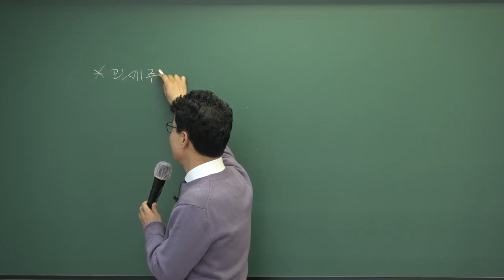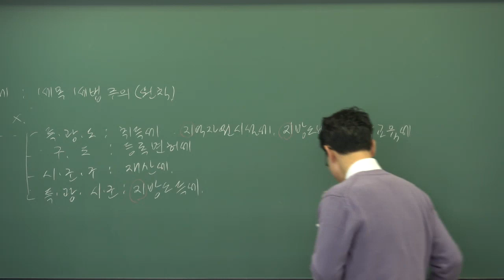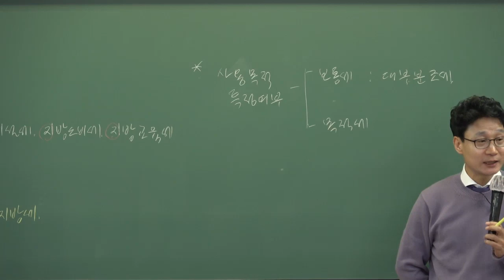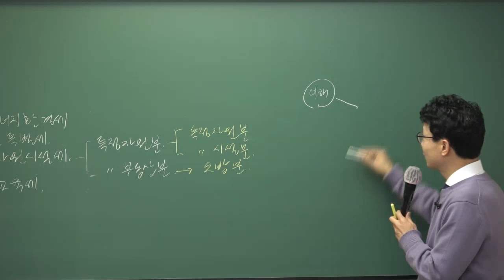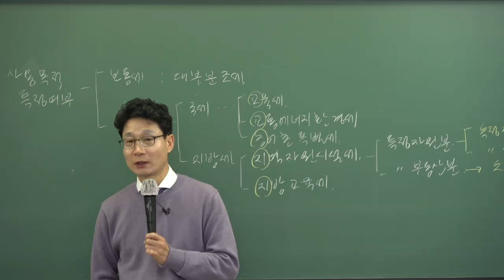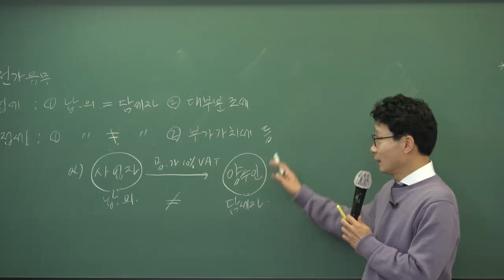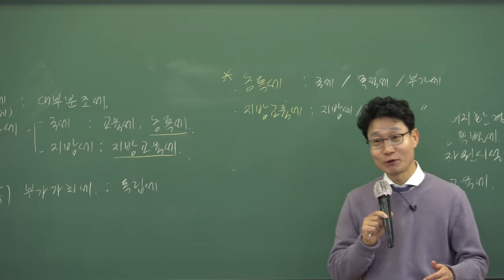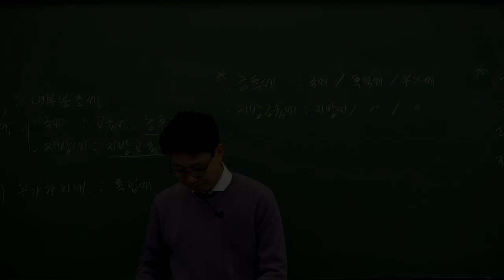[나눔복지교육원]2020공인중개사 시험대비 부동산 세법 기초이론 제2강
■ 다음 카페(공인중개사 에듀)